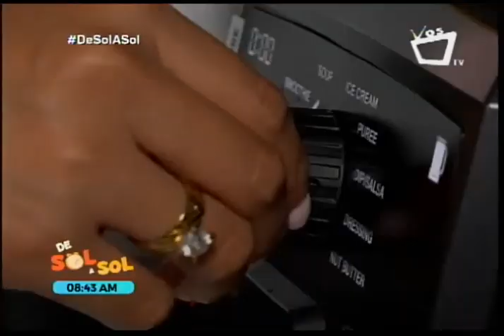Mirna López, joven emprendedora inicia su negocio de batidos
Los emprendedores dejan a un lado las excusas, y buscan opciones para superarse y desarrollarse. Muchas veces admiramos diferentes negocios o empresas, pero no sabemos lo que les costó o que sacrificaron para llegar hasta ahí. Mirna López es una joven emprendedora  de 25 años, quien ha trabajado arduamente para obtener lo que posee.